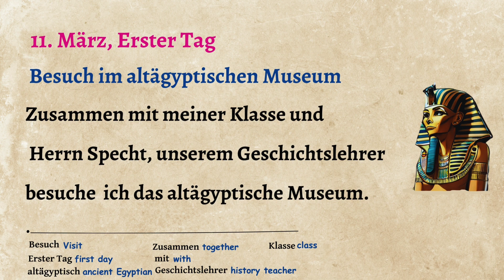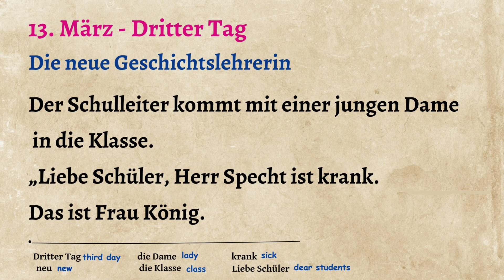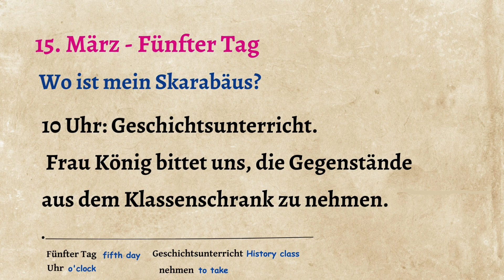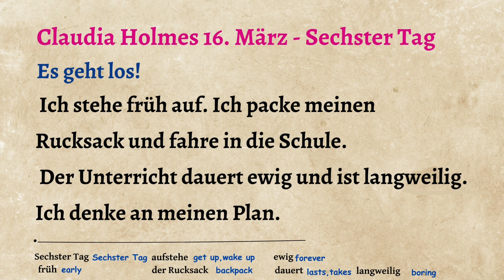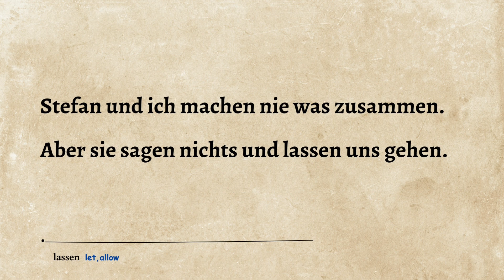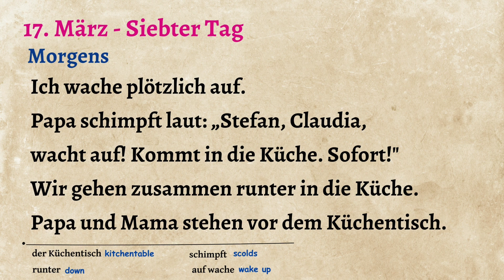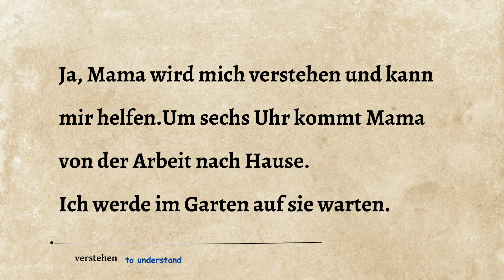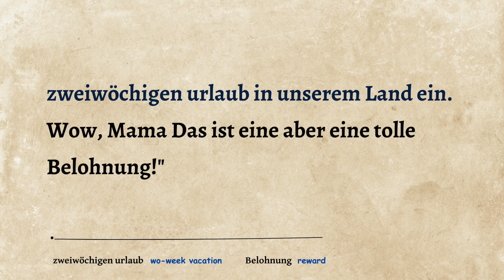Boost Your German Skills FAST! 💪 Listening Practice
📖 Want to learn German with stories? This  German story is perfect for   beginners and intermediate learners (A1 - B1) who want to improve their  listening skills and expand their vocabulary! 🇩🇪

🎧 What you'll get in this video:
✅ A German story with clear pronunciation 🗣️
✅ German & English subtitles for better understanding 💡
✅ Slow and natural speech to help you learn easily 📚
✅Great for A1, A2, and B1 learners!

Repeat and practice pronunciation 🎙️